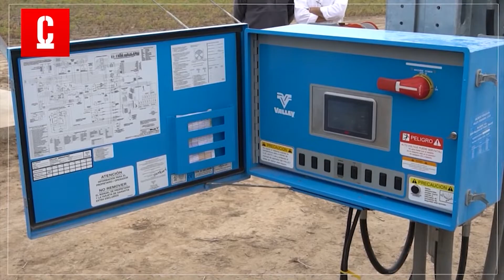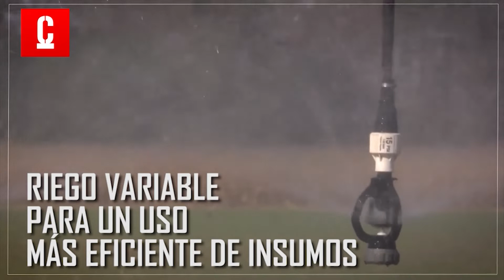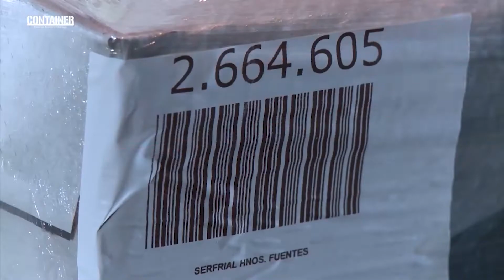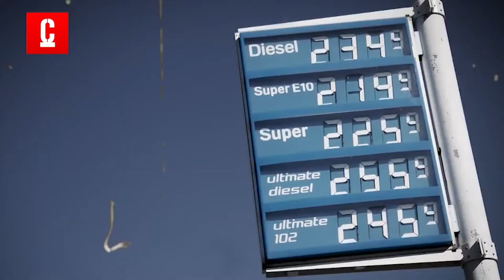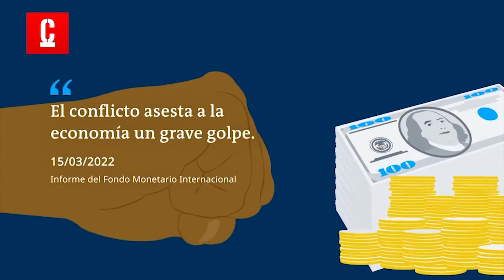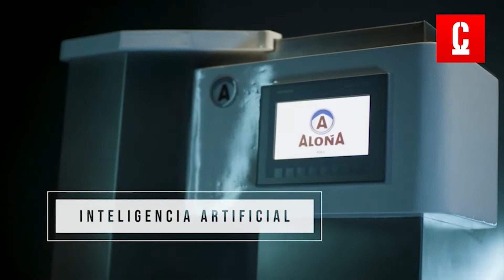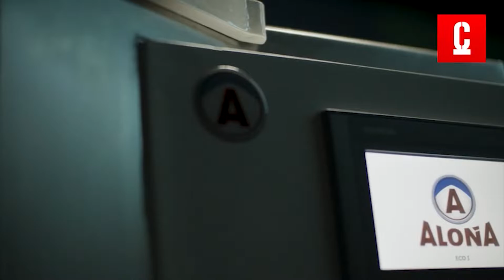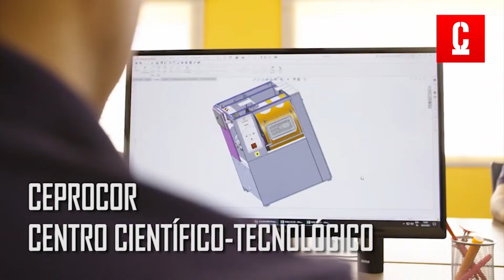CONTAINER - Sábado 26 de marzo de 2022